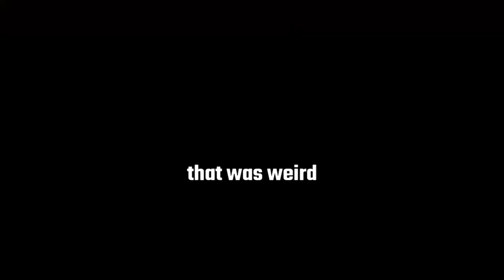APEX TDM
TURN ON HD** Tried out a TDM for the first time in a long time. I don't even main Gibraltar LOL.